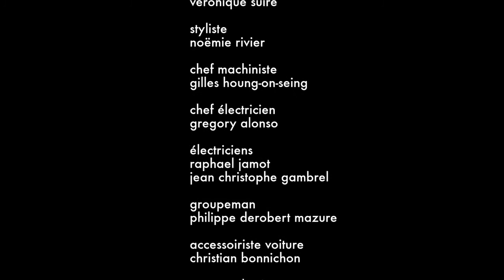L'encas • Court-Métrage •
Court-métrage réalisé en 2011 par Christophe Caubel, produit par Christophe Starkman/Why US , monté par Pierre Boitard.